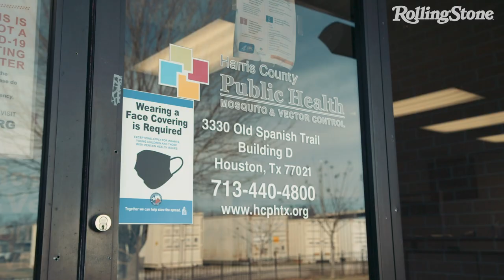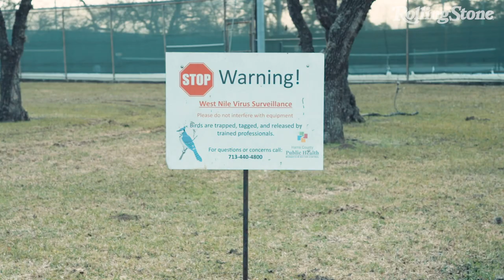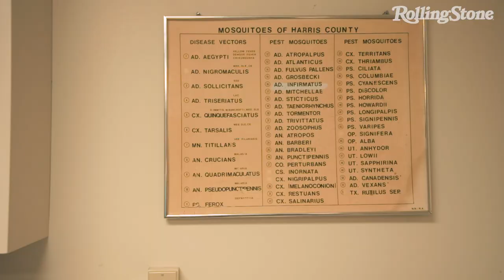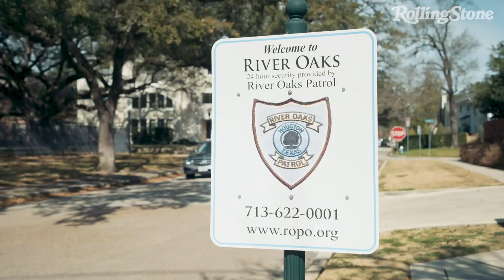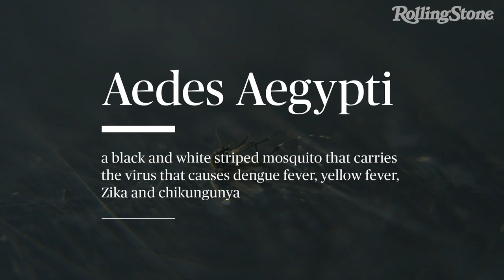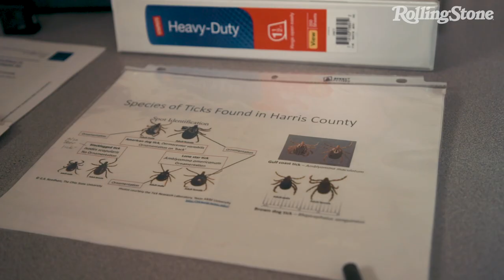Houston’s Mosquito-Killing Superhero Takes on the Climate Crisis | RS Reports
Meet Max Vigilant, climate superhero.

Vigilant is the technical operations manager at the mosquito and vector control unit at the Harris County Department of Public Health. He works out of a un-fancy building on the outskirts of Houston, doing the kind of work that is rarely noticed or covered by the media but which is of vital importance during the climate crisis: keeping the seven million or so residents of Houston safe from diseases carried by mosquitoes.

Mosquitoes are not just irritating insects that wreck your camping trip or backyard BBQ. They are killers. In the long arc of human history, mosquitoes have killed far more people than bullets and bombs have. Malaria, which is carried by mosquitoes, still kills about 400,000 people a year in Africa alone. Mosquitoes carry a range of diseases, from yellow fever to Zika to Dengue Fever.

As the climate heats up, mosquitoes — like other animals, including humans — are on the move. And they are carrying the pathogens that cause diseases in humans with them.